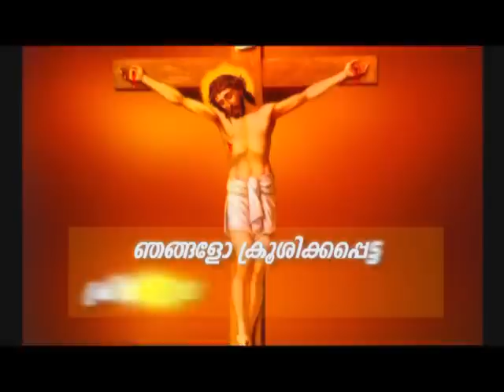Prof. M.Y. Yohannan 18SEP2020 5 30AM